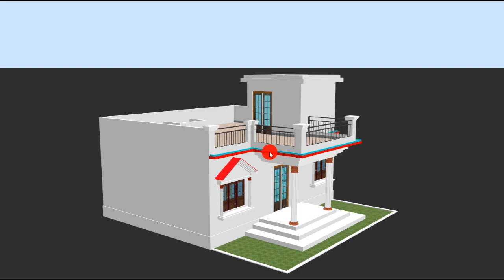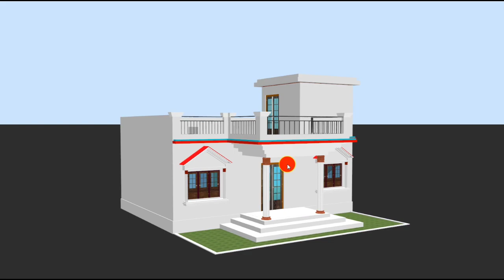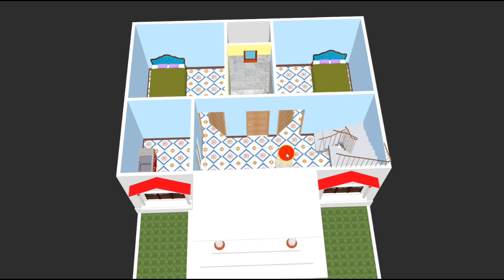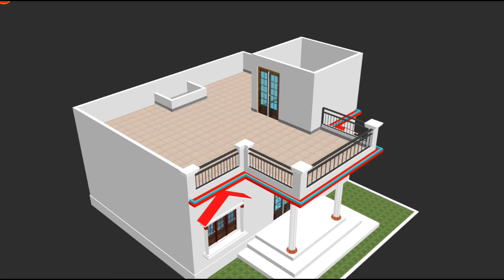simple two bedroom house desgin in low budget | 30×22 small house plans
simple two bedroom house desgin in low budget | 30×22 small house plans by ‎@prem's home plan

30×22 house plans with 2 bedroom | सिम्पल घर का नक्शा गाओं के लिए | beautiful home plan for village

today in this video we discuss a small and simple beautiful village house plan with two bedroom. this videos topic is 30×22 ft home planing ideas.

hello guys im prem and you are watching your favorite house plans and designing Chanel prem's home plan. guys if you like to watch your dream home desgin, then press the subscribers button and hit the bell icon.

your quires:
30 BY 22 house plans
house design
home plan
home design
house plans in hindi
30 by 22 village home plan
small home plans with two bedroom
beautiful village home plan
home planning ideas
simple house plans with 2 bedrooms
prems home plan
घर का नक्शा गाओं के लिए
small 2 bedroom house plans and designs
single floor house design in village
2 room house design in village
1 floor house design in village
simple village house design in india
low cost simple village house design and plans
small and simple  house plans
small simple house design
best small house plans 2021
unique small house plans
simple house planse house design